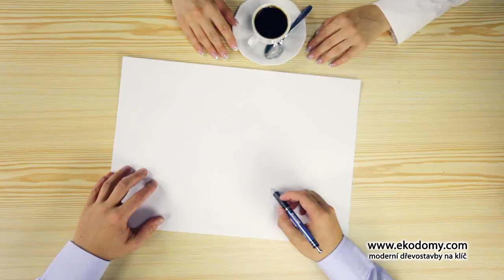RUDOLF EKODOMY - moderní dřevostavby na klíč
image TV spot pro stavební firmu Rudolf Ekodomy. Výroba včetně kreativy.